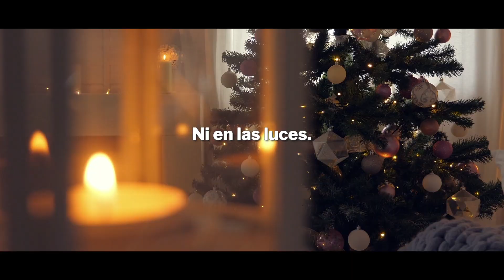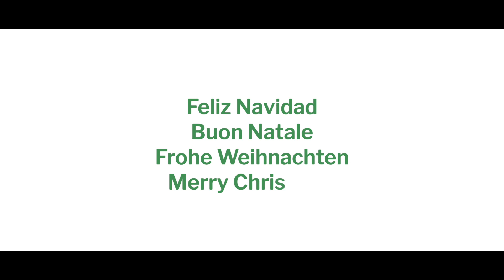Foodiverse | Feliz Navidad 2020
2020 no ha sido un año más, y esta tampoco va a ser una Navidad más. Pero en Foodiverse nos hemos preguntado... ¿dónde reside la magia de la Navidad? Os invitamos a ver el vídeo para descubrirlo.